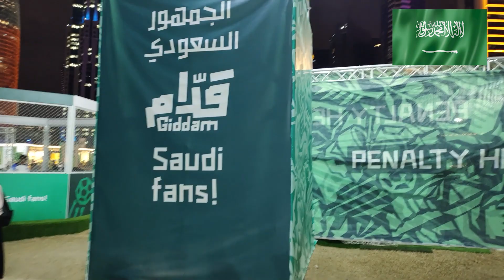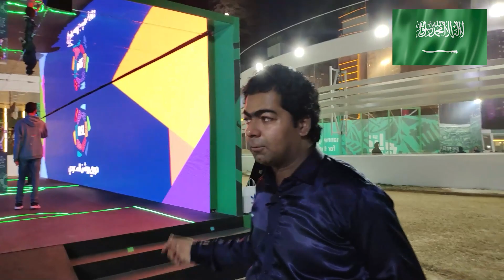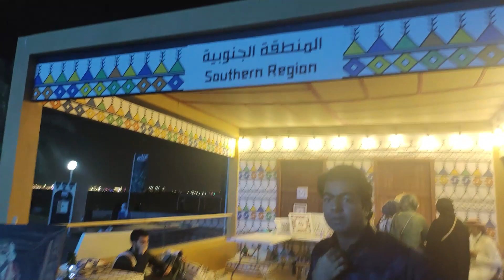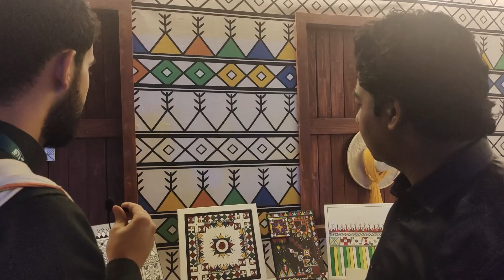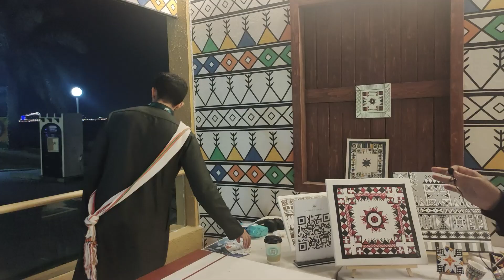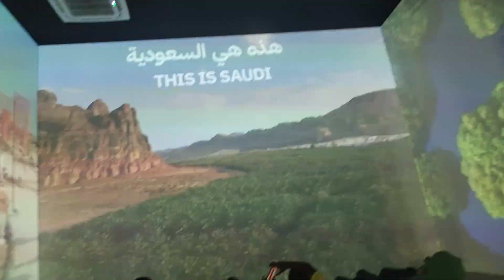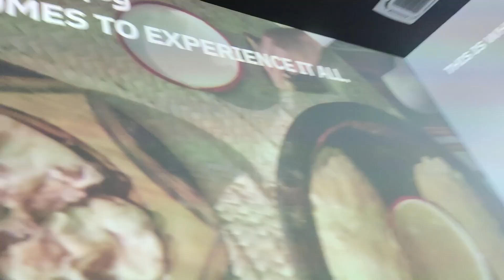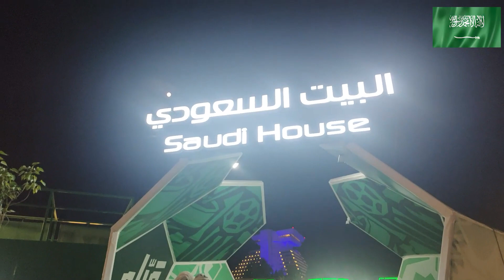Saudi Fans House | FIFA World Cup | Doha Qatar